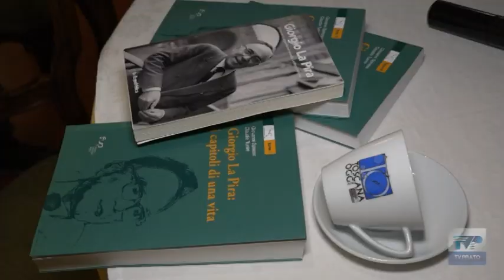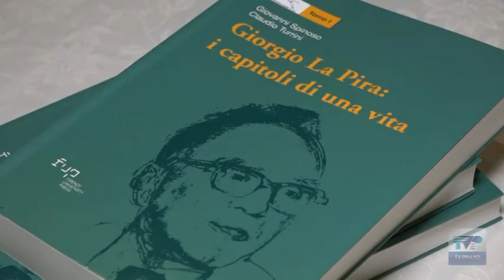Giorgio La Pira nei ricordi del vescovo Giovanni Nerbini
Il primo incontro dell’anno con i Thè di Toscana Oggi a Prato è stato nel segno di Giorgio La Pira e del suo amore per i giovani. Nell’antico complesso di San Domenico ne hanno parlato il vescovo Giovanni Nerbini e il giornalista Claudio Turrini.

Entrambi cresciuti all’Opera per la Gioventù, hanno condiviso ricordi e storie personali legate a La Pira: Turrini è inoltre autore insieme a Giovanni Spinoso di una corposa pubblicazione dedicata all’ex sindaco di Firenze, mentre il vescovo Nerbini ha maturato la propria vocazione sacerdotale proprio come educatore all’interno dell’esperienza lapiriana ed è stato chiamato a tracciare un ricordo di quella esperienza